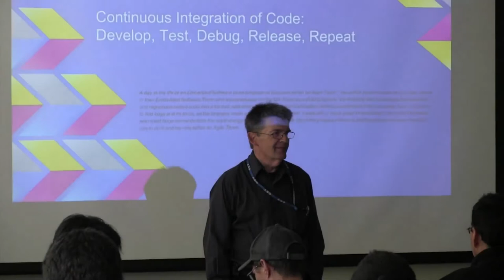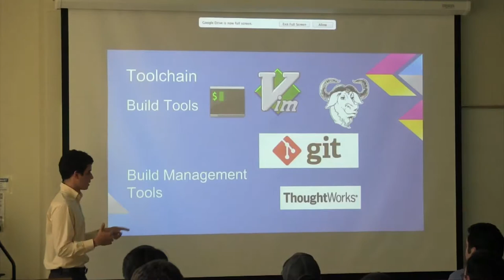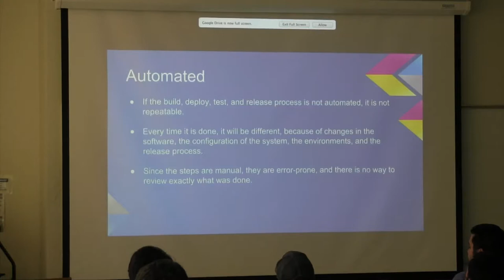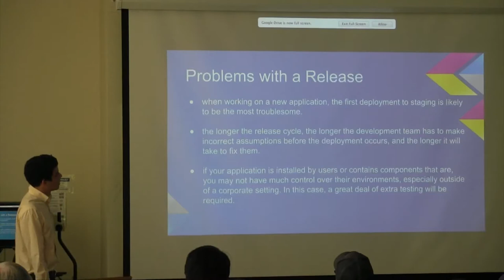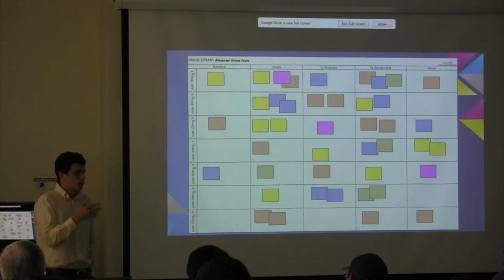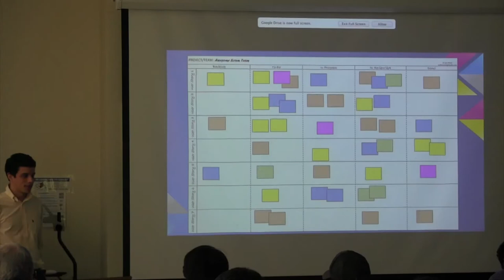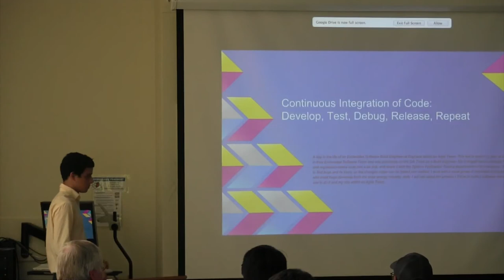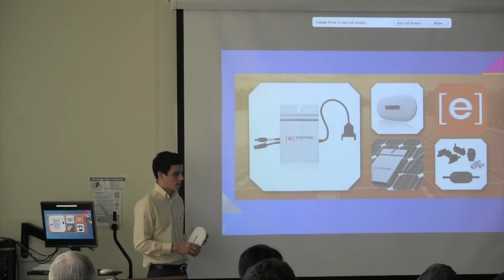Computer Science Colloquium - Jose Pagan - September 18, 2014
SEP. 18 - Jose Pagan, Enphase Energy CONTINUOUS INTEGRATION OF CODE: DEVELOP, TEST, DEBUG, RELEASE, REPEAT- A day in the life of an Embedded Software Build Engineer at Enphase within an Agile Team. This talk is about my year at Enphase. I work in their Embedded Software Team and was previously on the QA Team as a Build Engineer. My first goal was to package the developed and regression-tested code into a tar ball, and share it with the System Verification Testing departments in the company. Now, my goal is to find bugs and fix them, so the changes made can be tested and verified. I work with a small group of dedicated Embedded Engineers who meet huge demands from the solar energy industry, daily. I will talk about the process I follow to build a software release, the tools I use to do it and my role within an Agile Team.